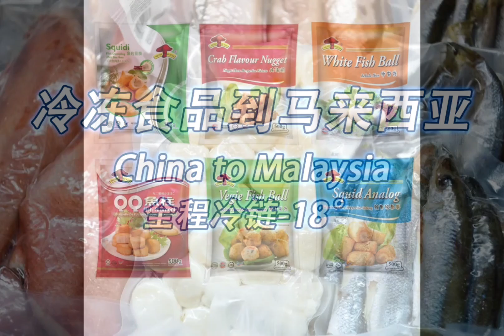马来西亚冷冻货物食品拼箱海运双清到门专线服务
中国冷冻食品拼箱海运到马来西亚双清到门，无需进出口资质，我司可安排正规清关和派送，详情请咨询Eva：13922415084